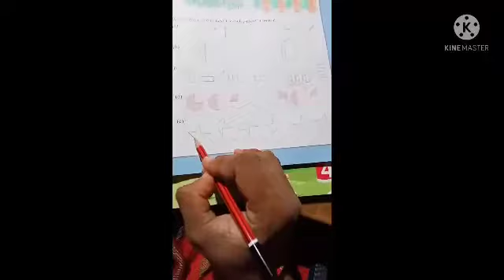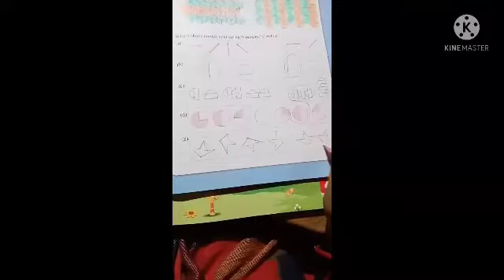class 2 Maths Ch 5 Patterns